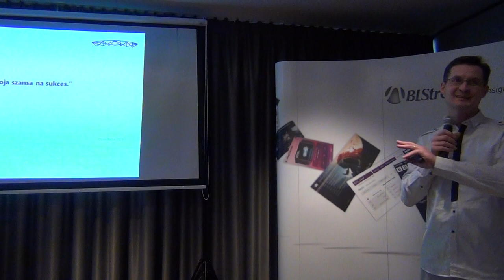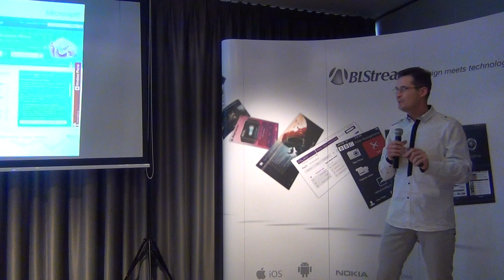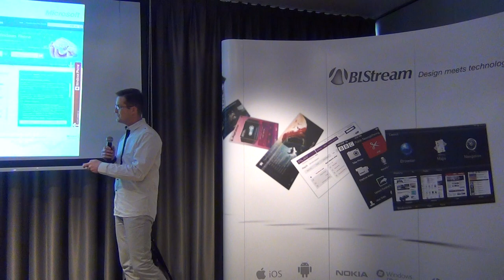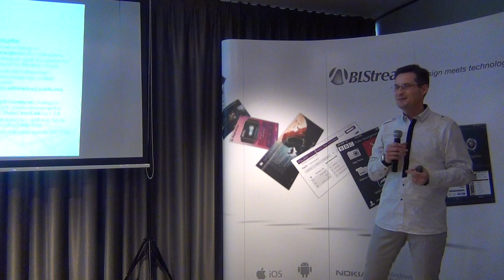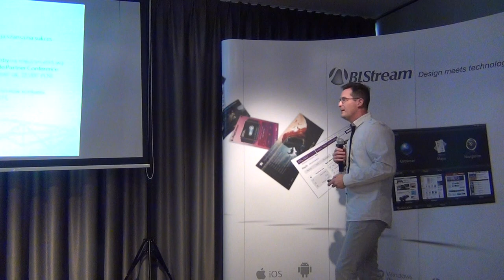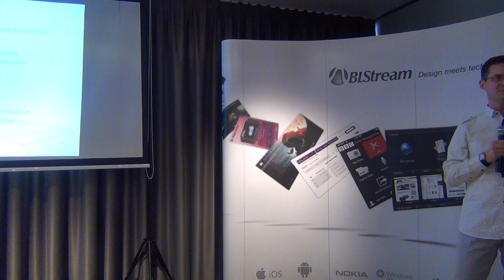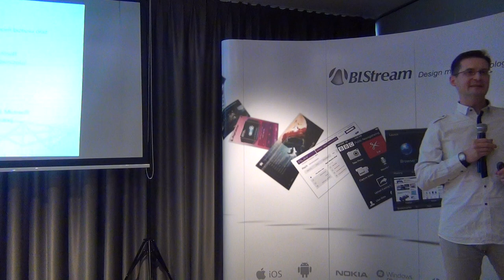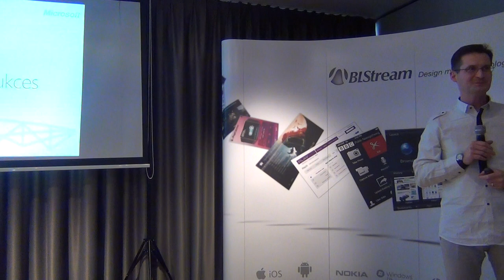Microsoft Openness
Ryszard Dałkowski - Open Source Strategy Lead - Microsoft